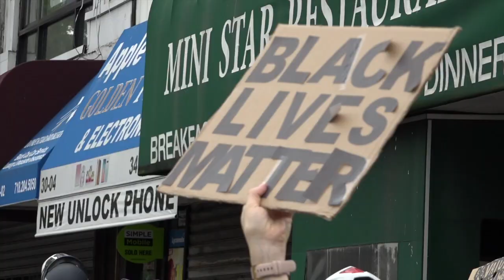Ειρηνική διαδήλωση στην Αστόρια για την δολοφονία του Τζορτζ Φλόιντ